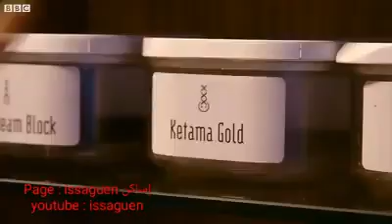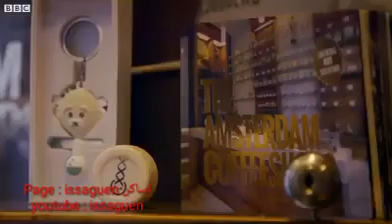ثروة من غير ترشيد .